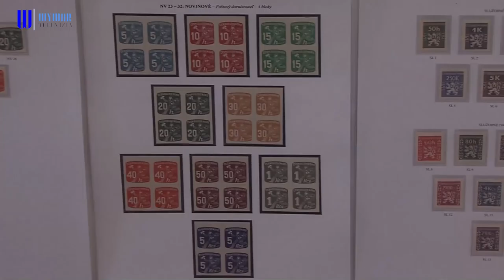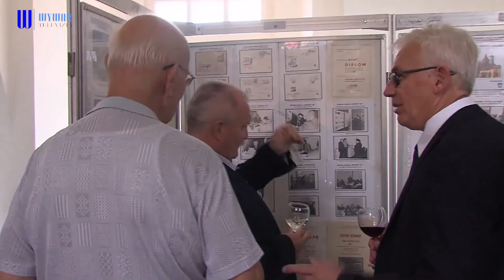Tereziánske dni na Holíčskom zámku